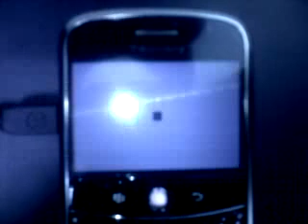ML 27082862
Video Migrado